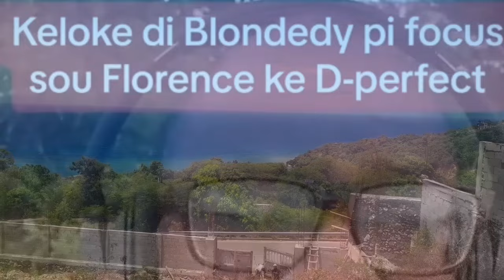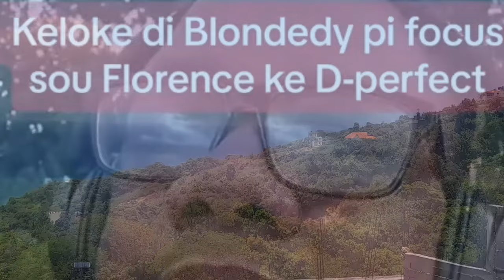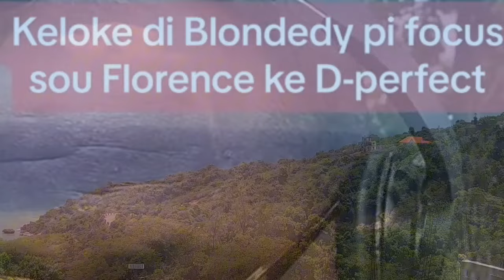BLONDEDY PLIS FOKIS SOU FLORENCE KE DPERFECT? PEJOJO JOURE FLONATION YO